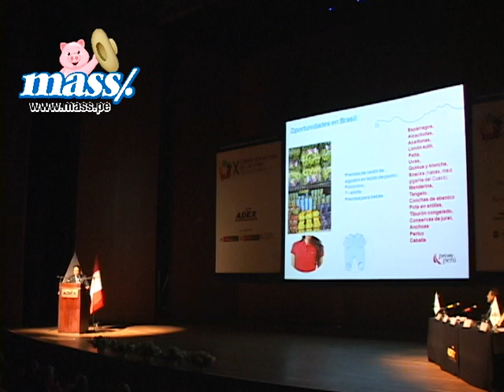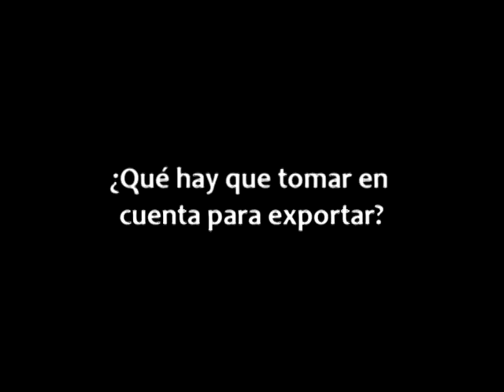Mass.pe - Luis Torres de Promperú Oportunidades PyME en el Exterior